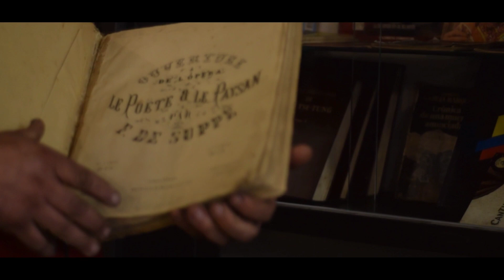Museos comunitarios: memorias vivas del territorio. Museo Café Rincón del Paraíso.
Del reciclaje, a la chatarrería; de la chatarrería, a la creación del Museo Café Rincón del Paraíso, en Ciudad Bolívar. La historia de Alexánder Gil y su apuesta por reconocer la memoria que habita en los objetos.

Transitemos el territorio a través de sus museos 🌱